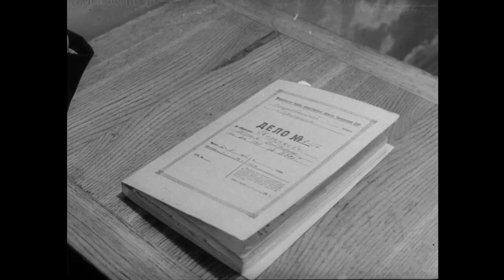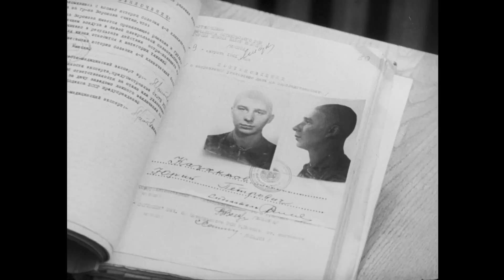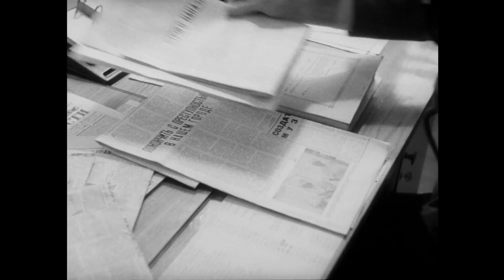ПО ПУТИ СЛЕДОВАНИЯ К МЕСТУ ЗАКЛЮЧЕНИЯ🔊И никто другой 🔊АДРЕНАЛИН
🎥По пути следования к месту заключения Казанков, ранее сознавшийся в убийстве, выпрыгнул из вагона и погиб. Узнав об этом, опытный судья, который вел дело осужденного, решил вернуться к делу Казанкова. Позже он убедится в том, что поспешил с вынесением приговора...

Теги для продвижения на Youtibe: боевик, криминал, военный фильм, триллер, детектив